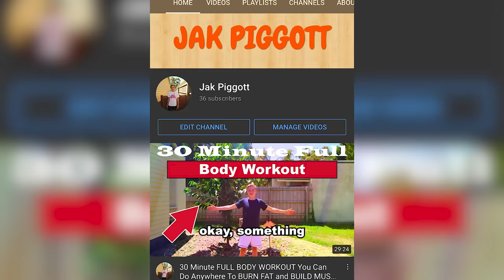How p*rn nearly ruined my relationship with my parents...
Today I share my story on how p*rn nearly ruined my relationship with my parents, and how it might be ruining yours as well...

If you are still struggling with breaking your p*rn addiction heading in 2024, check out my FR33 training which shows you exactly how I quit mine

I do not own the background music used in this video, I give all my credits to: @AERHEAD